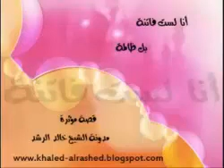خالد الراشد # قصة مؤثرة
المغامسي
العريفي
خالد الراشد
عمر عبدالكاف
عايض القرني
الشيخ
القاريء

شيلة
قصيدة
بن جدلان الاكلبي
بن وسام الهاجري
بن شايق

السعودية
الهلال
النصر
كيك

انشرها واشترك
سني
شيعي
داعش
اخوان
السعودية اليمن